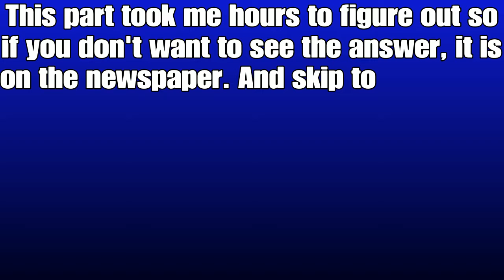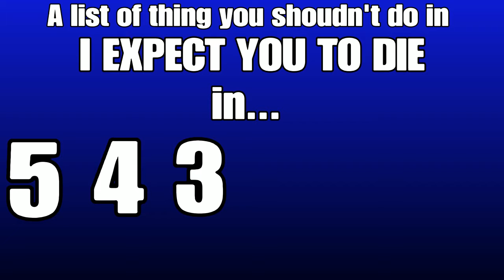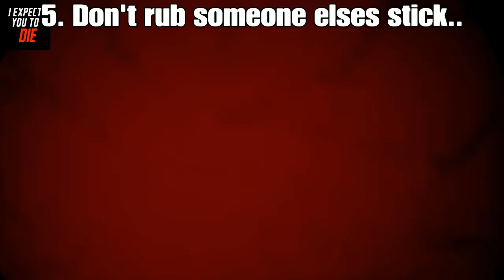I EXPECT YOU TO DIE: first class tutorial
There are a plethora of people seeking answers...But today i have unraveled them.